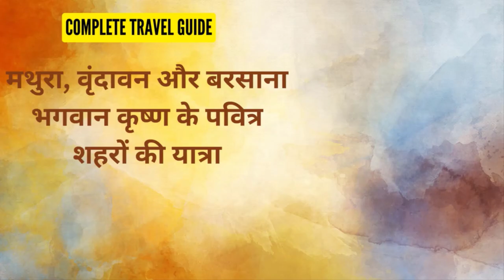मथुरा, वृंदावन और बरसाना: भगवान कृष्ण के पवित्र शहरों की यात्रा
मथुरा, वृंदावन और बरसाना के हमारे टूर गाइड वीडियो में आपका स्वागत है। ये तीन शहर उत्तर भारतीय राज्य उत्तर प्रदेश में स्थित हैं और हिंदू धर्म के अनुयायियों के लिए सबसे महत्वपूर्ण धार्मिक स्थलों में से कुछ माने जाते हैं।

भगवान कृष्ण की जन्मस्थली मथुरा अपने कई मंदिरों और घाटों के लिए जानी जाती है, जिनमें श्रीकृष्ण जन्मभूमि मंदिर, द्वारिकाधीश मंदिर और विश्राम घाट शामिल हैं।

वृंदावन, मथुरा से सिर्फ 15 किमी दूर स्थित है, इस्कॉन वृंदावन मंदिर, बांके बिहारी मंदिर और रंगनाथ मंदिर जैसे कई प्रसिद्ध मंदिरों का घर है। यह शहर अपने खूबसूरत मंदिरों और जटिल नक्काशी के लिए जाना जाता है।

बरसाना, वृंदावन से लगभग 50 किमी दूर स्थित है, जो राधा रानी मंदिर और लाडली मंदिर जैसे भगवान कृष्ण और राधा को समर्पित अपने खूबसूरत मंदिरों के लिए जाना जाता है। यह शहर बरसाना धाम का भी घर है, एक बड़ा परिसर जिसमें कई मंदिर और अन्य धार्मिक भवन शामिल हैं।

इस वीडियो के दौरान हम आपको कुछ सबसे महत्वपूर्ण मंदिरों और अन्य धार्मिक स्थलों के दर्शन कराते हुए इन शहरों की सैर कराएंगे। हम आपको हर शहर के बेहतरीन होटलों, धर्मशालाओं और खाने के विकल्पों की जानकारी भी देंगे।

तो आइए हमारे साथ मथुरा, वृंदावन और बरसाना की आध्यात्मिक और सांस्कृतिक समृद्धि का अन्वेषण करें।

Welcome to our tour guide video of Mathura, Vrindavan and Barsana. These three cities are located in the north Indian state of Uttar Pradesh and are considered some of the most important religious sites for followers of Hinduism.

Mathura, the birthplace of Lord Krishna, is known for its many temples and ghats, including the Shri Krishna Janmabhoomi Temple, Dwarkadhish Temple and Vishram Ghat.

Vrindavan, located just 15 km from Mathura, is home to several famous temples such as the ISKCON Vrindavan Temple, the Banke Bihari Temple and the Ranganatha Temple. The city is known for its beautiful temples and intricate carvings.

Barsana, located about 50 km from Vrindavan, is known for its beautiful temples dedicated to Lord Krishna and Radha like Radha Rani Temple and Ladli Temple. The city is also home to the Barsana Dham, a large complex comprising several temples and other religious buildings.

In this video, we will take you on a tour of these cities, showing you some of the most important temples and other religious places. We'll also give you details on the best hotels, dharamshalas and food options in each city.

Video Table of Contents :
Introductions
Planning a Trip to Mathura, Vrindavan and Barsana
Best Time to Visit Mathura, Vrindavan and Barsana
Places to Visit in Mathura, Vrindavan and Barsana